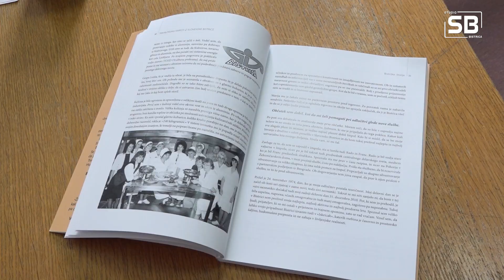Predstavitev knjige Iskrice iz Slovenske Bistrice 17. 4. 2023